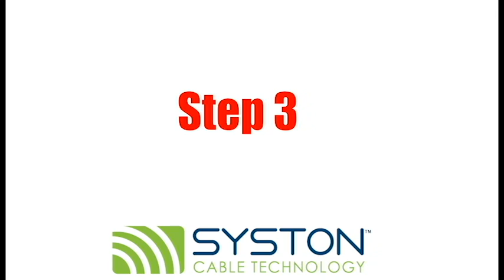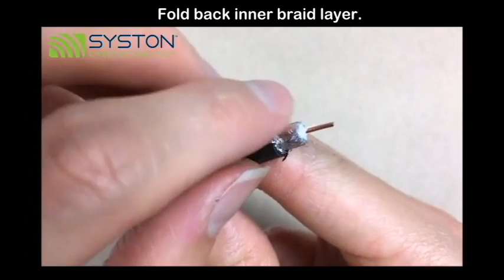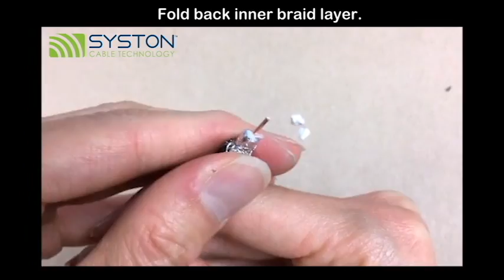RG6 Quad Shielded Compression Connector Installation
A short, step-by-step tutorial on installing compression connectors onto RG6 Quad coaxial cable.

RECOMMENDED CONNECTORS:
Klein Tools Universal F Compression Connectors (VDV812-606)

System is ON™ Syston Cable Technology is an American corporation that designs, manufactures, and sells high-speed electronic cables primarily used in DataComm, A/V, Security, and Electrical markets. The company is headquartered in California, USA. Our combined global team of employees, innovators, and technologists have empowered customers in all regions of the world to anticipate what’s next and push the boundaries of what’s possible.

As always we are here to help, and if you have any questions about any Syston Cable products, give us a ring at 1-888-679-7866, or through email at .